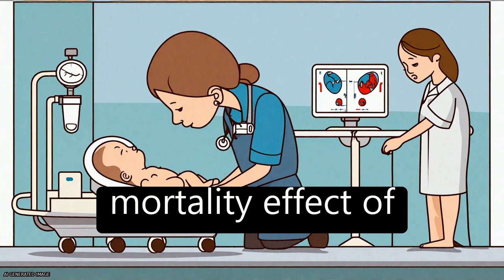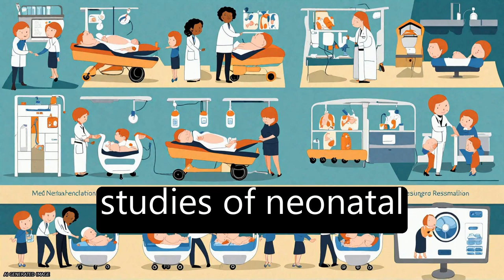Neonatal resuscitation and immediate newborn assessment and stimulation for the preve... | RTCL.TV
### Keywords ###

### Article Attribution ###
Title: Neonatal resuscitation and immediate newborn assessment and stimulation for the prevention of neonatal deaths: a systematic review, meta-analysis and Delphi estimation of mortality effect
Authors: Carlo Waldemar A, Darmstadt Gary L, Niermeyer Susan, Wall Stephen N, Cousens Simon, Lee Anne CC, Keenan William J, Bhutta Zulfiqar A, Gill Christopher ,and Lawn Joy E
Publisher: BMC
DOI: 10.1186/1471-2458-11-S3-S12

### Video Timestamps ###
0:00:00 - Summary
0:01:45 - Title
0:01:51 - Tail
0:01:56 - End